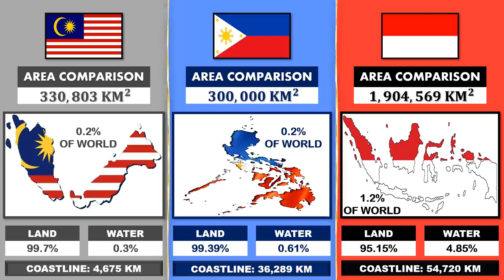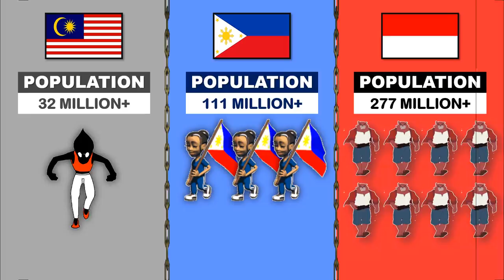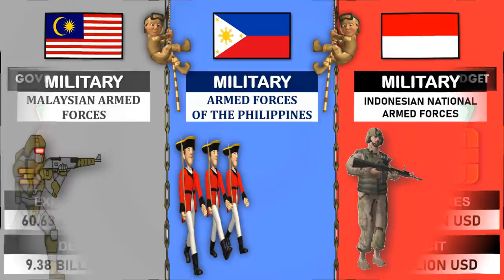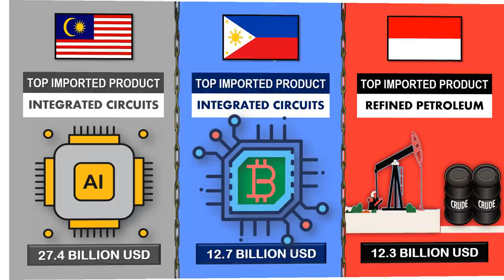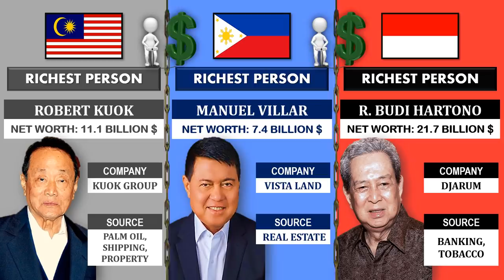Malaysia vs Philippines vs Indonesia - Country Comparison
Country Comparison of Malaysia, Philippines & Indonesia:
On the basis of Area, Economy, Military, Government, Culture, Population, Gender Ratio, Literacy Rate, Export, Import, Tourism, Olympics Medals, etc.

MAPHILINDO:
The Greater Malayan Confederation or Maphilindo (for Malaya, the Philippines, and Indonesia), was a proposed non-political confederation or union of three Southeast Asian countries in the Malay Archipelago.

Malaysia:
Malaysia is a country in Southeast Asia. The federal constitutional monarchy consists of thirteen states and three federal territories, separated by the South China Sea into two regions, Peninsular Malaysia and Borneo's East Malaysia. Peninsular Malaysia shares a land and maritime border with Thailand and maritime borders with Singapore, Vietnam, and Indonesia. East Malaysia shares land and maritime borders with Brunei and Indonesia and a maritime border with the Philippines and Vietnam. Kuala Lumpur is the national capital, largest city and the seat of the legislative branch of the federal government. The nearby planned capital of Putrajaya is the administrative capital; which represents the seat of both the executive branch (Cabinet, federal ministries and agencies) and the judicial branch of the federal government. With a population of over 32 million, Malaysia is the world's 43rd-most populous country. The southernmost point of continental Eurasia is in Tanjung Piai. In the tropics, Malaysia is one of 17 megadiverse countries, home to a number of endemic species.

Philippines:
The Philippines officially the Republic of the Philippines is an archipelagic country in Southeast Asia. It is situated in the western Pacific Ocean, and consists of about 7,640 islands, that are broadly categorized under three main geographical divisions from north to south: Luzon, Visayas, and Mindanao. The Philippines is bounded by the South China Sea to the west, the Philippine Sea to the east, and the Celebes Sea to the southwest, and shares maritime borders with Taiwan to the north, Japan to the northeast, Palau to the east and southeast, Indonesia to the south, Malaysia and Brunei to the southwest, Vietnam to the west, and China to the northwest. The Philippines covers an area of 300,000 km2 (120,000 square miles) and, as of 2020, had a population of around 109 million people, making it the world's twelfth-most populous country. The Philippines is a multinational state, with diverse ethnicities and cultures throughout its islands. Manila is the nation's capital, while the largest city is Quezon City, both lying within the urban area of Metro Manila.

Indonesia:
Indonesia officially the Republic of Indonesia is a country in Southeast Asia and Oceania between the Indian and Pacific oceans. It consists of over seventeen thousand islands, including Sumatra, Java, Sulawesi, and parts of Borneo and New Guinea. Indonesia is the world's largest island country and the 14th-largest country by area, at 1,904,569 square kilometers (735,358 square miles). With about 270 million people, Indonesia is the world's fourth-most populous country and the most populous Muslim-majority country. Java, the world's most populous island, is home to more than half of the country's population.
Indonesia is a presidential, constitutional republic with an elected legislature. It has 34 provinces, of which five have special status. The country's capital, Jakarta, is the world's second-most populous urban area. Indonesia shares land borders with Papua New Guinea, East Timor, and the eastern part of Malaysia, as well as a maritime border with Singapore, Vietnam, the Philippines, Australia, Palau, and India (Andaman and Nicobar Islands). Despite its large population and densely populated regions, Indonesia has vast areas of wilderness that support one of the world's highest levels of biodiversity.

Which One out of Three Countries do you Think is More Progressive and Prosperous? Share Your Views in the comment section down below.